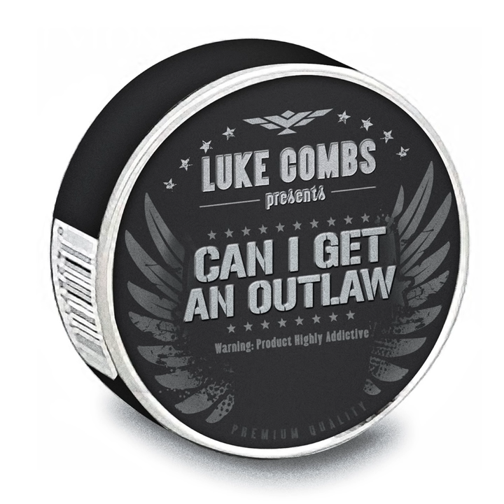Sheriff You Want To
Sheriff You Want To · Luke Combs

Can I Get an Outlaw